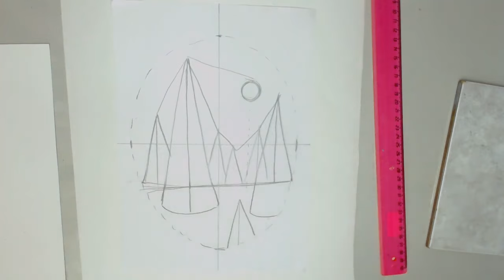🔥 Морозная ночь 🔥 Frosty Night 🔥 Frostige Nacht 🔥 Noche helada 🔥